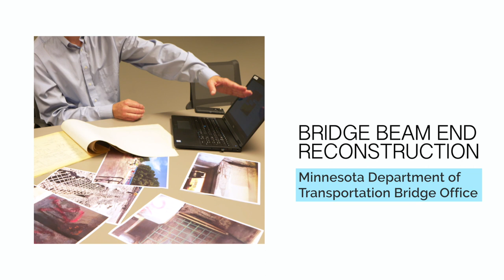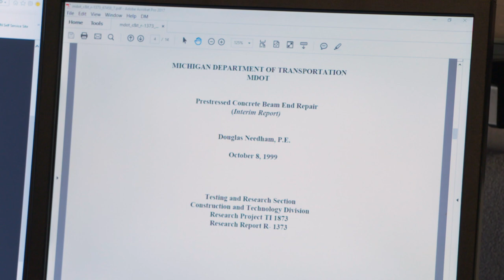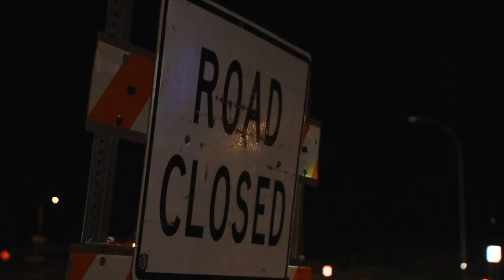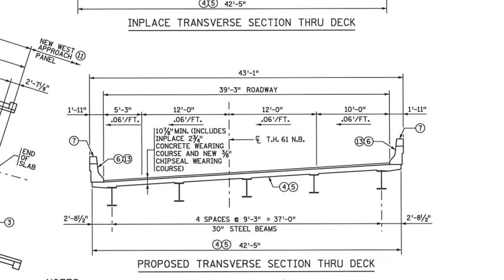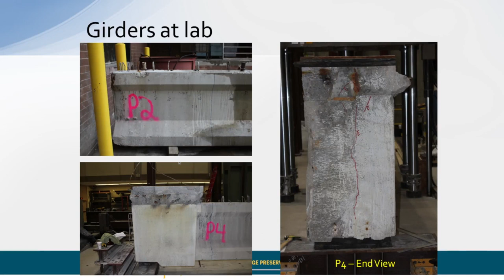2019 SGIA Video Award Winner: Bridge Beam End Reconstruction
2019 State Government Innovation Award video award winner: Minnesota Department of Transportation, Bridge Office: Bridge Beam End Reconstruction